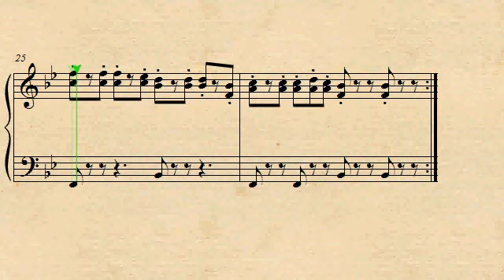Koeniggraetzer Marsch - Indiana Jones and the Last Crusade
Piano arrangement of Koeniggraetzer Marsch from Indiana Jones and the Last Crusade PC Game Soundtrack